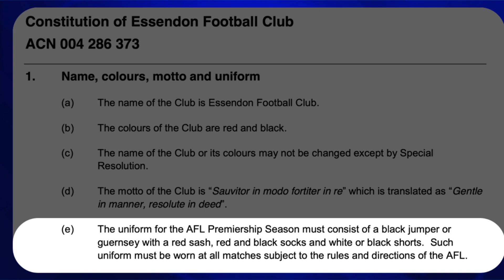How Tradition is Hurting AFL Guernseys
Is a love of tradition and a fear of change hurting AFL guernseys?
I’ll tell you why I think it is and why Carlton and Essendon are the worst offenders.

Do you think AFL guernseys are worse because of tradition ?